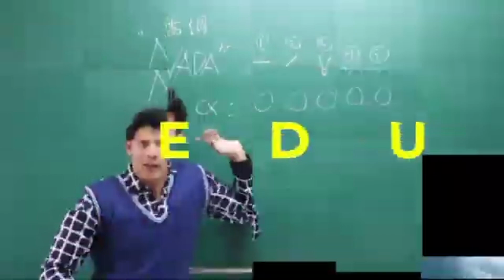MARI KITA BORONG!! IBU PENJUAL BALLON INI DAPAT THR SPESIAL😍 feat@tisyaerniofficial5621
LAOBAN NI HAO

SEMOGA DENGAN VIDEO INI BAKAL BANYAK MUNCUL ORANG-ORANG DERMAWAN LAINNYA YANG AKAN SIAP MEMBANTU ☺️

thanks buat kak @tisyaerniofficial5621 yang sempatin waktuya untuk bertemu Ibu ini 😊, GBU KAK 🙏🏼